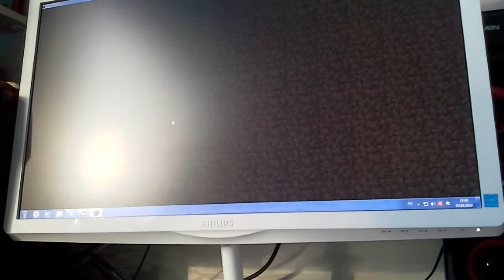Играю в Minecraft